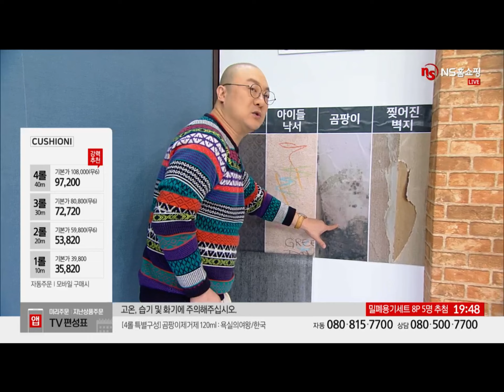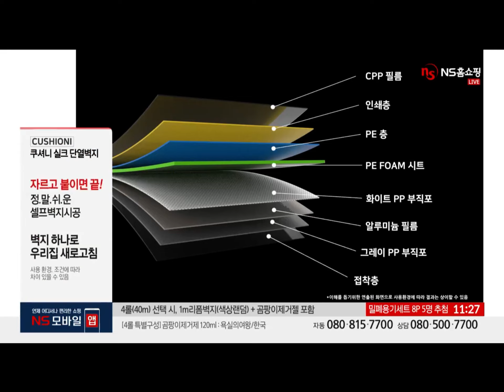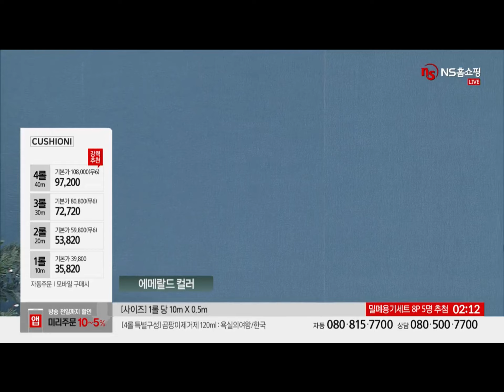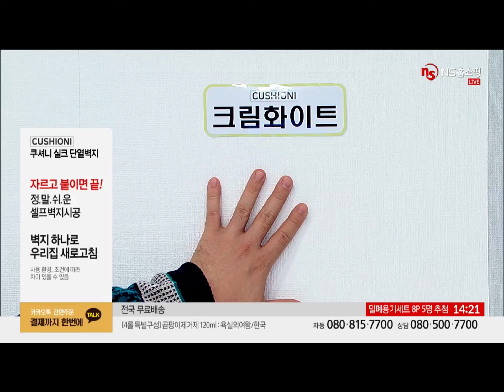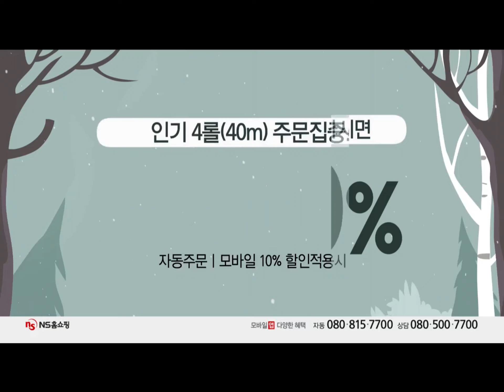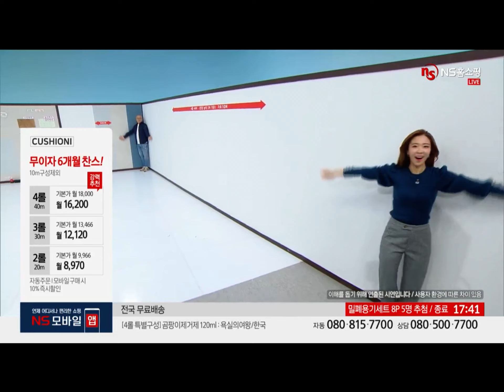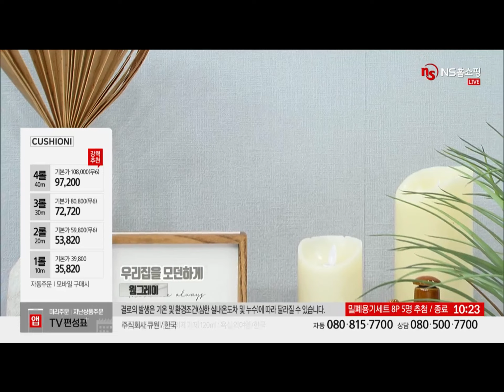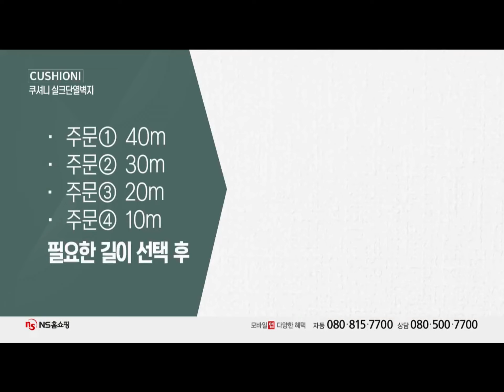NS 쿠셔니 실크벽지 풀없이벽지_2020.12.10